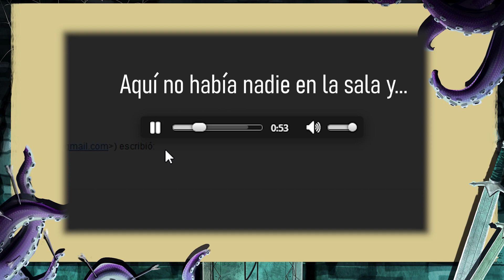Los audios fantasmales de Noviembre Nocturno y su opinión sobre los fenómenos paranormales.